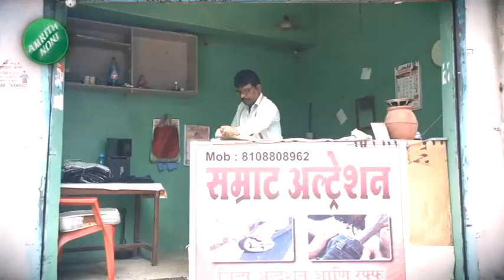Top 50 | टॉप 50 न्यूज | Part 1 | 24 Feb 2023 | Marathi News | Zee24taas